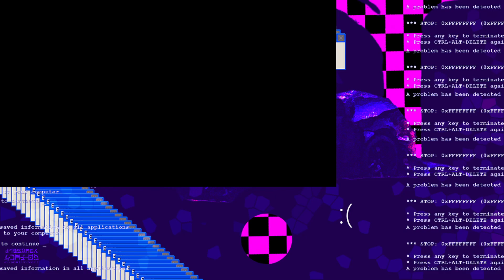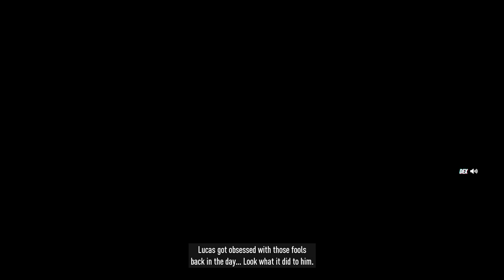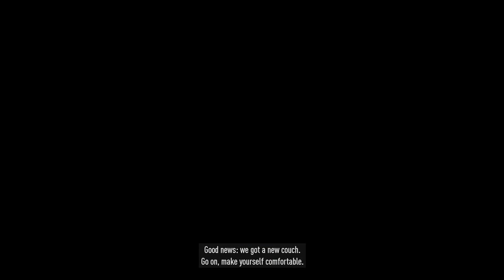NFS Heat - Finishing unfinished business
Wuzzup? - Congagations. U win-er

There's a 75% / 25% chance I'll remember to put a proper video description above this current dialog. But no one actually reads the description of videos unless they want to know something. So here's some info of my channel to new people. and as for others, copy paste links on the bottom every video if I gave you a smile!

To new people that don't know my channel(s), my videos are usually posted a month after the original stream on twitch (some videos are just built different and can be delayed or even uploaded early). Not the biggest fan of editing, but some videos/series get an extra kick if I like 'em enough.

Videos and music are just off-work hobbies. I'm just having a blast casually playing various games and making friends while playing them. My streams/videos aren't for everyone as they are usually long vods/videos of me casually trying each game (with and without chat), and sometimes with friends.

As lazy as I am, I wouldn't usually write warnings, but some people are Meany-Face-McGee's and usually wanna get mad at anything possible. So here's a broad list of warnings to consider for EVERY video...

[List I stole from OBS]
-Drugs, Intoxication, or Excessive Tobacco Use
-Gambling
-Mature-rated game(s)
-Significant Profanity or Vulgarity
-Sexual Themes (Not Usually)
-Violent and Graphic Depictions

[Bonus Warnings]
-Spoilers (D'uh)
-Flashing Lights
-Loud Noises
-No Talking Filter
-Jokes (Sometimes)

To the returning peeps, here's your links!